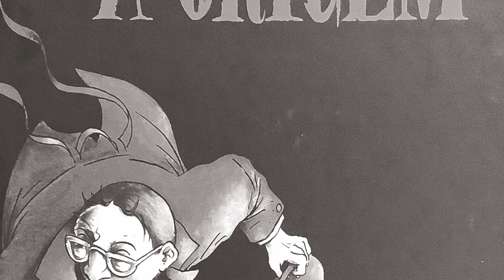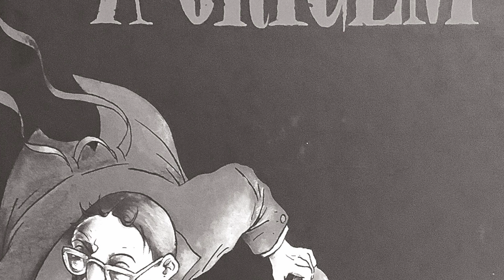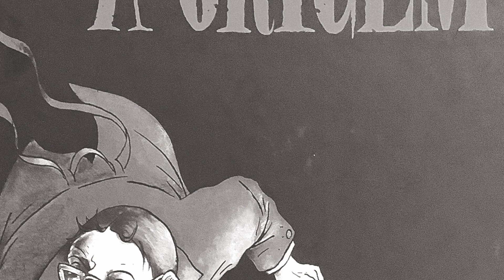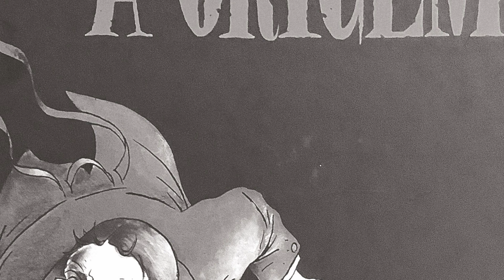Biblioteca Submersa #54 - Teoria e Prática do “Mise en Abyme”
BIBLIOTECA SUBMERSA é a nova série de episódios do Podcast da Raphus Press, uma ironia bastante séria com o conceito de canônico e marginal, de popular e elitista, de aceito e não aceito, a partir das obras de autores que, aparentemente, tinham alguma influência (ou relevância) de certas obras ou autores no passado e que, hoje, parecem ausentes das livrarias, cadernos culturais, canais de vídeo na Internet. Nossa inspiração é Jorge Luis Borges e uma conhecida citação de Virginia Woolf: “Livros usados são selvagens, destituídos; surgem em grandes bandos de penas variadas e possuem certo encanto que falta aos volumes domesticados de uma biblioteca.”

Acervo revisto de hoje: Teoria e Prática do “Mise en Abyme”

Obras citadas: “Julius Corentin Acquefacques, Prisioneiro dos Sonhos, Vol. 1: A Origem”, Marc-Antoine Mathieu.

Apoie nossa nova campanha no Catarse, para conhecer o conto de Fábio Waki e outras narrativas espetaculares: “Emissários Sombrios, Segunda Época”

Entre para a nossa sociedade, dedicada à bibliofilia maldita e ao culto de tenebrosos grimórios: o RES FICTA (solicitações